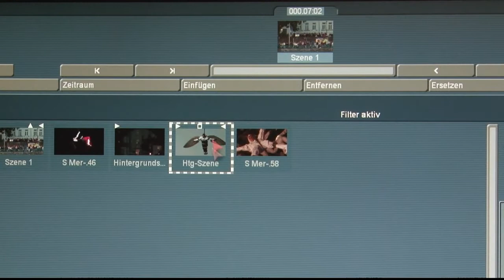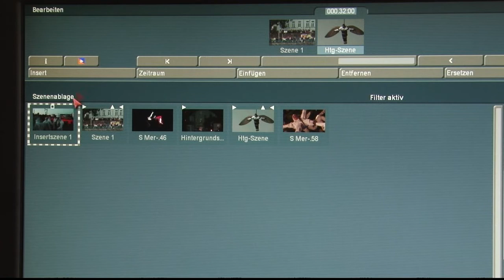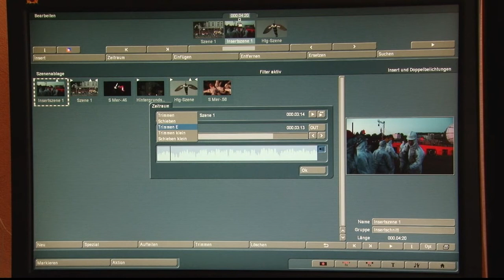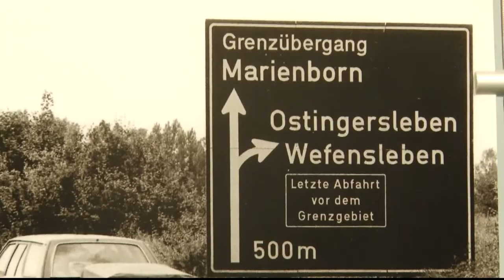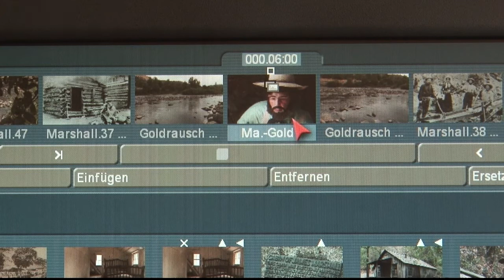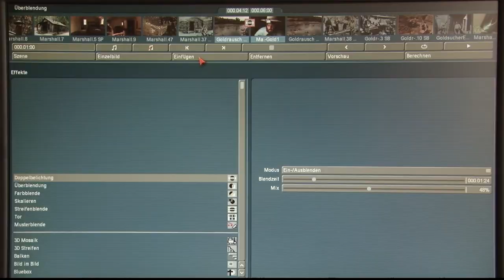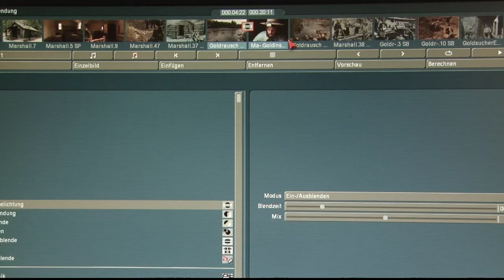Insert-Schnitt und Doppelbelichtungen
Workshop Filmgestaltung. Arbeiten mit Insertschnitten und Doppelbelichtungen. Kanal aboniieren und monatliche Gewinnchance nutzen!Weiterführende Informationen